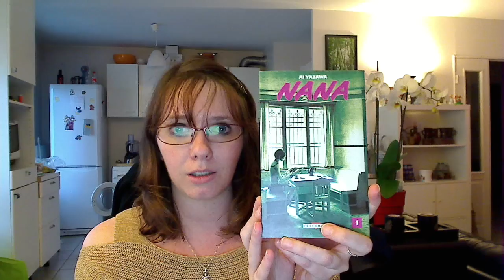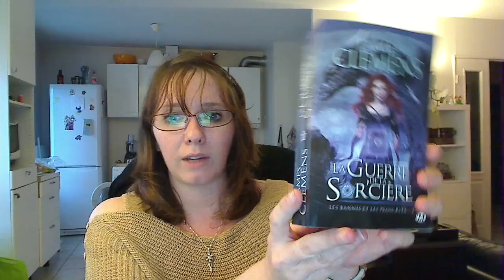Update lecture #9 | 21 Mai 2012 : David Gemmell, James Clemens...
Point sur mes lectures passées, en cours et à venir!

Livres cités :
Legende de David Gemmell
Nana (manga)
Les bannis et les proscrits 3: la guerre de la sor'cière, de James Clemens